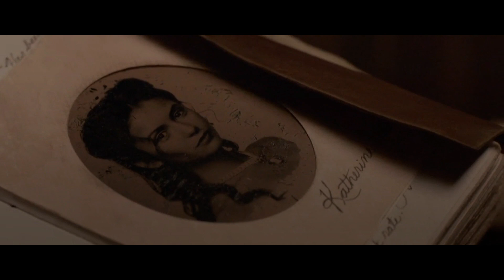Serenity (A Wizarding World FanFiction) — Wattpad Book Trailer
♡ OPEN ME !!! ♡

Hello everyone! I am so beyond excited to finally be sharing this book trailer after working on it for a solid three months (yes — i am a perfectionist, please don’t ask). Anyway, the first 14 (ish) chapters of the book will be published on the 1st of February, as promised, and I will most likely work on monthly updates after that. Please keep in mind that I am currently a college student, and therefore I cannot publish this whole thing at once seeing as I still have to finish a whole lot of writing at this point. I’m just glad to have a starting point right now. I really hope you’ll enjoy and love this just as much as I do. Sending my love to all of you !! 😘

♡ SUMMARY ♡
When a young witch who happened to have just finished her auror training at the French Ministry of Magic sees the opportunity to go to London for a few months, she seizes it with both hands. You see, Grindelwald may have been captured six years ago, his former acolytes are still out there, and they want nothing more but to get their master out of Nurmengard prison. So they riot, causing the British Authorities to panic and seek help from their neighbours. Once Adrienna Flamel arrives in London, finally free of her abusive pureblood supremacist parents, she must go on some of the most dangerous and life threatening missions to capture as many acolytes as possible.

But, fortunately, London is not all about the missions. You see, when young Adrienna started her journey overseas, she did not know of all the wonderful people she would meet. The wonderful friends she would make. She also discovers a lot about her own magic, which is buried deep inside of her. In this book, we follow Adrienna on her journey of falling in love, making life-long friends, and ultimately becoming one of the most famous witches of all time.

♡ (FAN)CAST ♡
Samara Weaving as Adrienna Flamel
Lily James as Josephine Flamel
Kathryn Newton as Marianne Flamel
David Corenswet as Michael McKinnon
Yon González as Martin McKinnon
Alicia Vikander as Isabelle Delacour
Laura Harrier as Josette Shafiq
Sarah Gadon as Anne Jones
Scarlett Johansson as Dalila Jones
Ivana Baquero as Liliana Jiménez
Tom Hughes as Pollux Rosier
Richard Madden as Castor Rosier
Blanca Suárez as Yadira Yaxley
Daisy Ridley as Nicole Avery
Annabelle Wallis as Midge Crockford
Jonah Hauer-King as Jonathan Sailstream

Instagram - @scftmckinnon , @lilyemerson.wp & @mvgglestudies
Wattpad - @lilyemerson